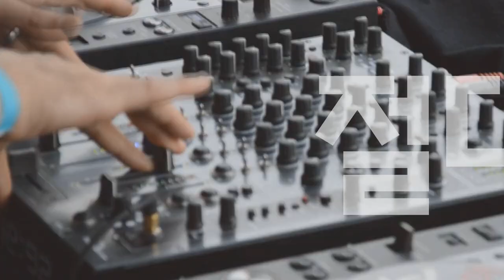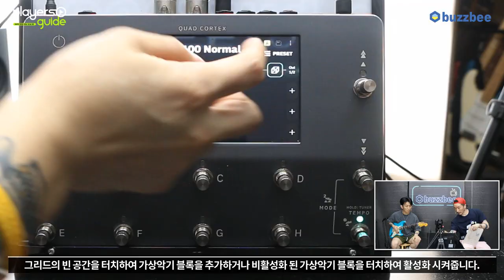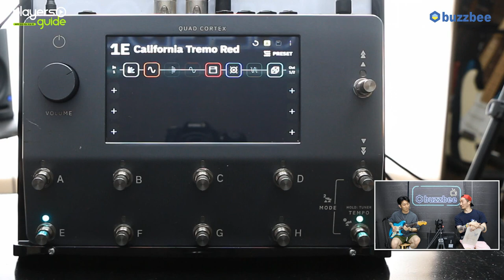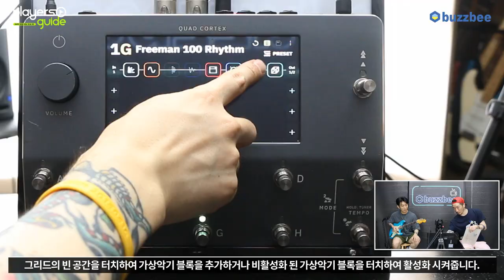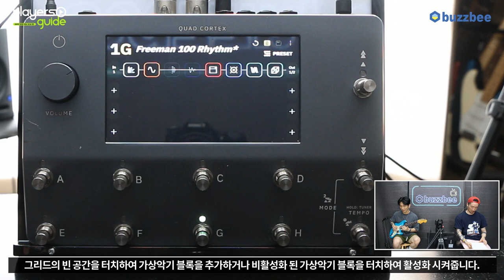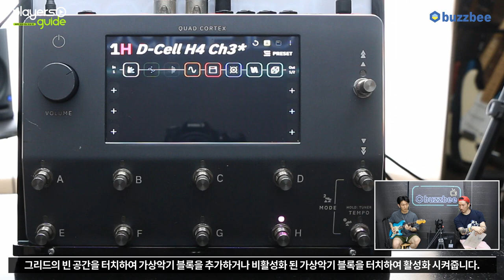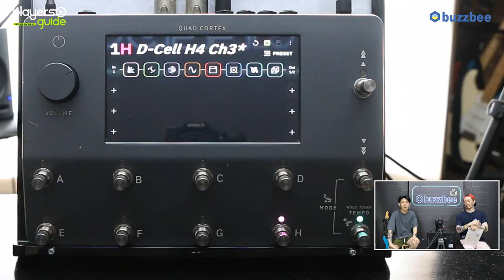[Players Guide 217회] Neural DSP Quad Cortex 3편